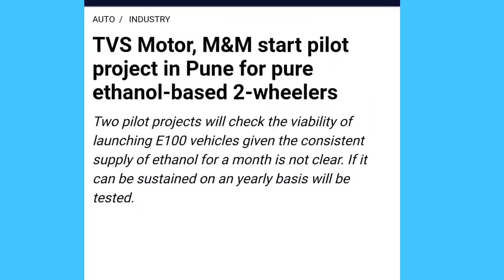FINALLY !! "Pure Ethanol-based" 2-wheelers to be Launched by 2 Indian Companies 🔥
TVS Motor, M&M start pilot project in Pune for pure ethanol-based 2-wheelers

Two pilot projects will check the viability of launching E100 vehicles given the consistent supply of ethanol for a month is not clear. If it can be sustained on an yearly basis will be tested.

TVS Motor Company, and Mahindra & Mahindra (M&M) have initiated pilot projects in Pune to produce flex fuel-based engines for two-wheelers. Flex fuel engines help vehicles adapt to higher percentage of blended ethanol in fuel. At present, India blends 8.6% of ethanol and targets to reach 20% by 2025.

“Irrespective, the bulk, an estimated 55% of proposed new capacity, is based in UP, Maharashtra and Karnataka. The states, already with high blending rates, will likely be the first to achieve E20,” Puette said.